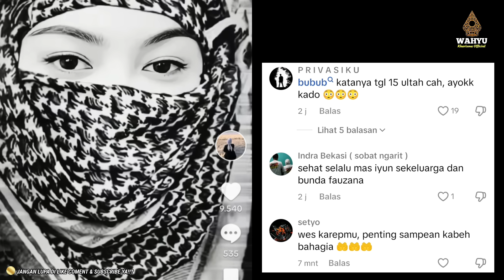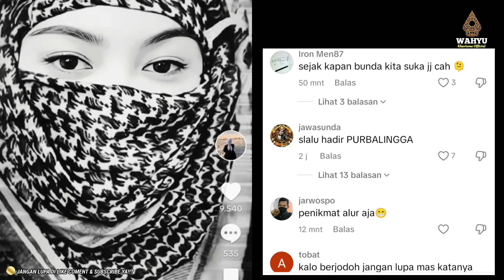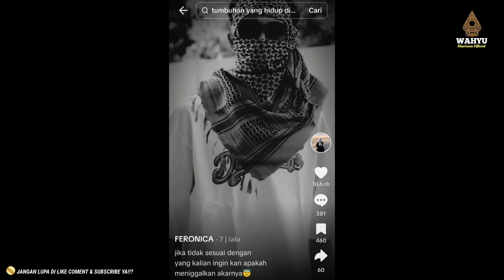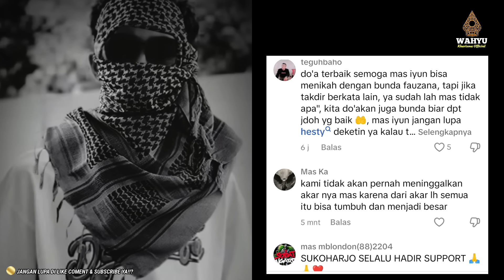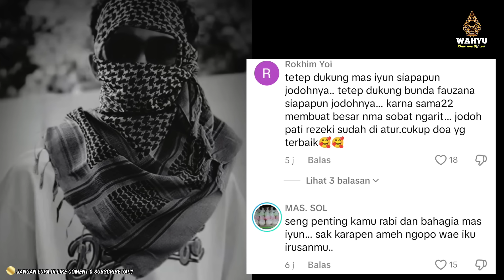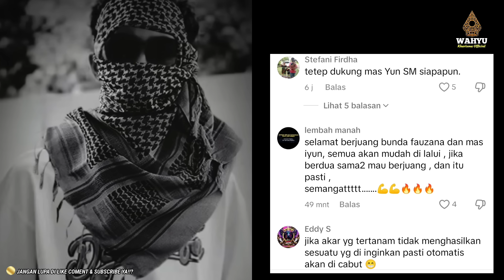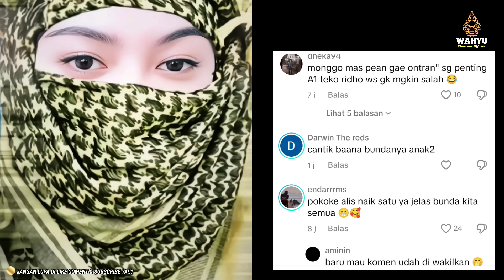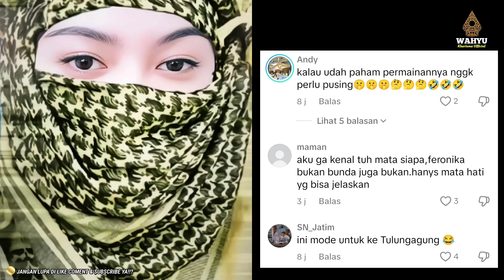Mengejutkan ⁉️ postingan Terbaru Iyun Fauzana Mode Ninja‼️Ada Rencana Apa Nih⁉️